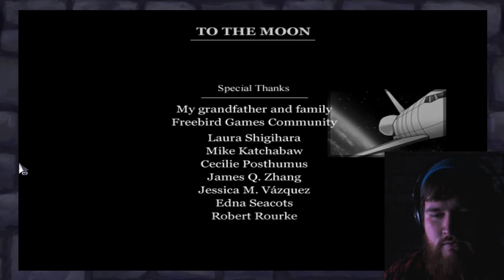TO THE MOON | Fin | Happy Ending?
TO THE MOON is a unique story telling experience with exploration and puzzle elements. Heavily story driven, this game is charming and tugs at the heart strings.

Insta maybe? @NooknCrannyGame

I joined MAKER STUDIOS and you can too!